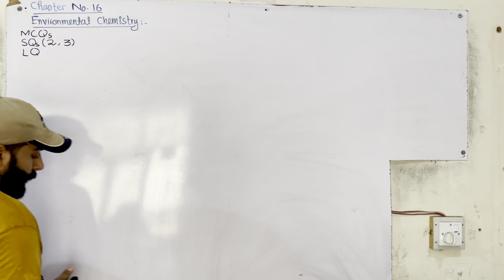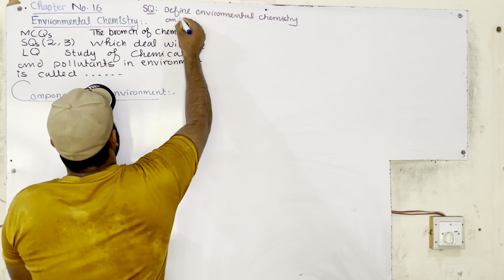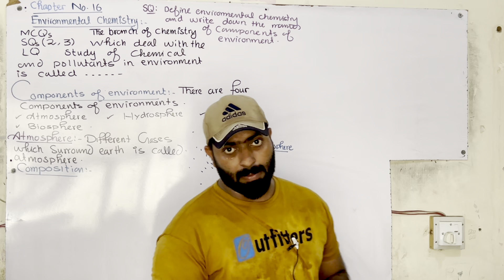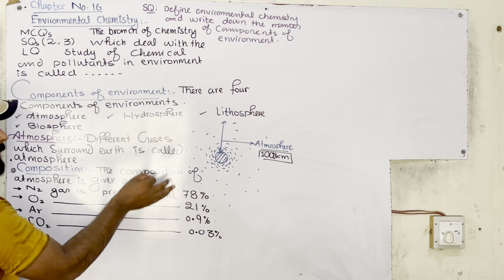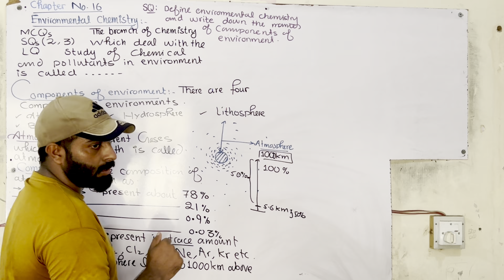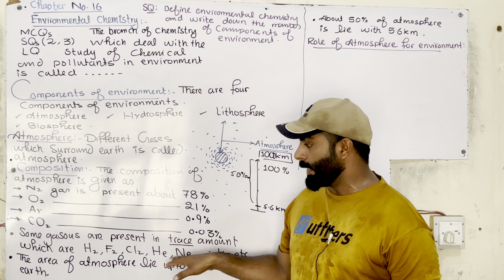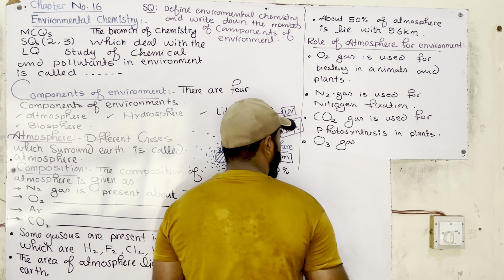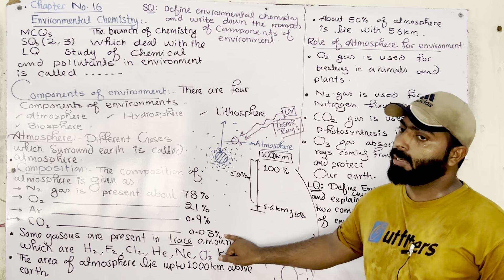L-1. Introduction to environmental chemistry || Components of environment || chapter 16 class 12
Video Title:* "Environmental Chemistry | Chapter 16 | 2nd Year Chemistry | 12th Class | Inter Part-2 | Professor Majid Ali"

*Video Description:*

"Welcome to our online lecture on Environmental Chemistry, Chapter 16 of the Punjab Textbook for 2nd Year Chemistry (12th Class) students. In this introductory video, Professor Majid Ali, a gold medalist, explains the fundamental concepts of environmental chemistry and its components.

Topics covered:

- Definition and scope of environmental chemistry
- Components of the environment (air, water, soil, and living organisms)
- Importance of environmental chemistry in everyday life

This video is designed to help students understand the basics of environmental chemistry and its relevance to their surroundings. Watch till the end for a comprehensive introduction to this crucial chapter.